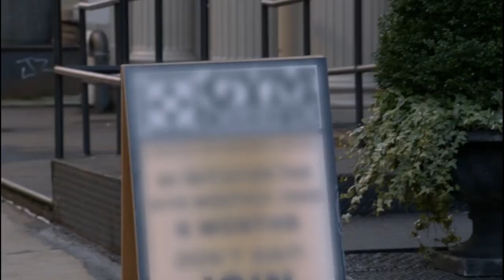3x12 ~ Erin & Jamie Deleted Scene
This episode is tough to watch!

So excited to be a part of Team Jamko as our favorite partners (now on and off the job!) embark on this next chapter of their lives heading into Season 9 of Blue Bloods!

The support of Team Jamko is astounding and very much appreciated!

You can also follow my Jamko accounts on other social media platforms!

I'm also in the midst of writing and drafting a few Jamko stories! You can find my original ("The Greatest Risk is Not Taking One")